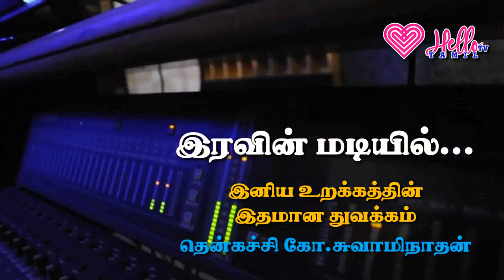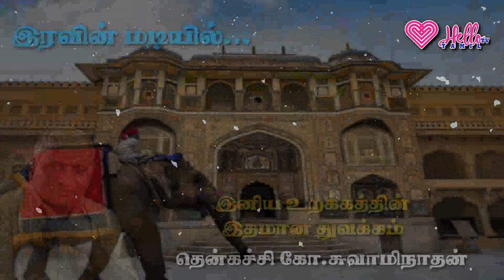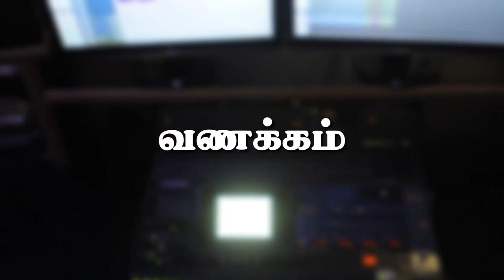அறிவோடு ஒரு பைத்தியக்காரத்தனம் தேவை || தென்கச்சி கோ சுவாமிநாதன் கதைகள்